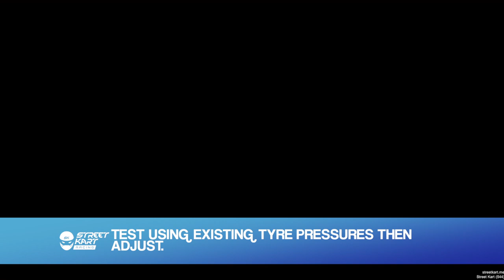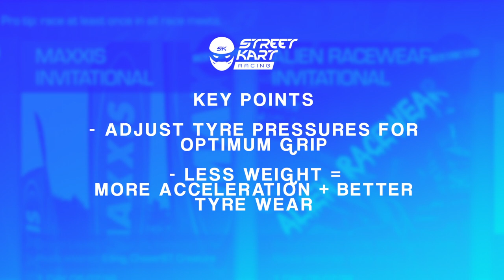Basic Guide: How to set your Kart Tyre Pressures & The Importance of... | Street Kart Racing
Basic Beginners Guide: How to set your Kart Tyre Pressures & The Importance of Weight.

This is Street Kart Racing. The most competitive mobile racing game.

Street Kart Racing Finals 20 December to 10 January 2020

The most competitive mobile racing game ever made. We don't do things by half. Get in the game now and let's get it on.

Characters in the game include:
Dexter Patterson, Kai Askey, Patricija Stalidzane, Nico Rosberg, Marijn Kremers, SuperGT, Olin Galli, Olli Caldwell, Dave Sera, Chris McCarthy

One of the best go kart games on any device and one of the best mobile racing games, period.

About
Street Kart Racing is an independent racing project to create the most competitive racing game on mobile. Created by a couple of friends, Duncan and Ross who started building the game from a shed in 2012. They've come a long way since then but still have an unwavering focus to involve the SK community along the wayGet the game Racing Apart Together June Live Event Announcement! Racing Online Multiplayer. Beat Everyone to become champion. Over 100,000 installs since launch.